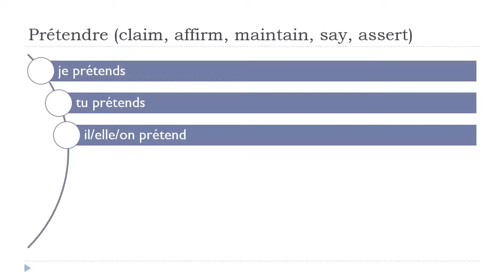Apprenez le français avec Vincent = Prétendre # Indicatif Présent